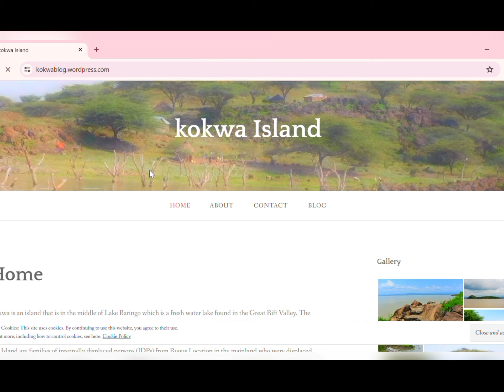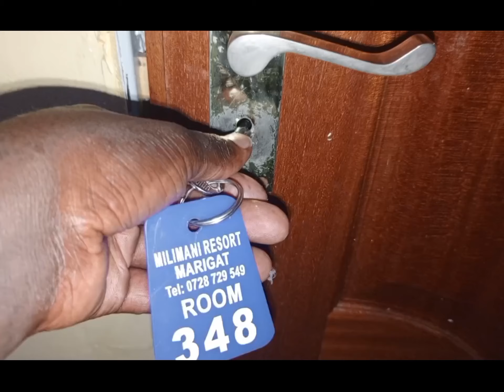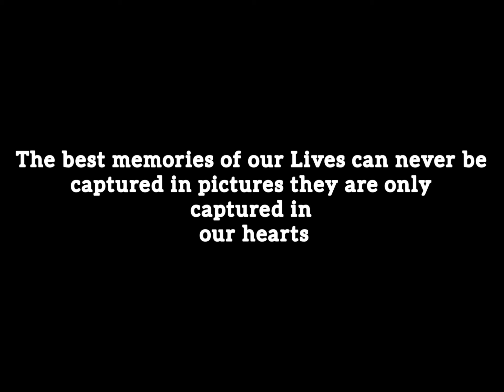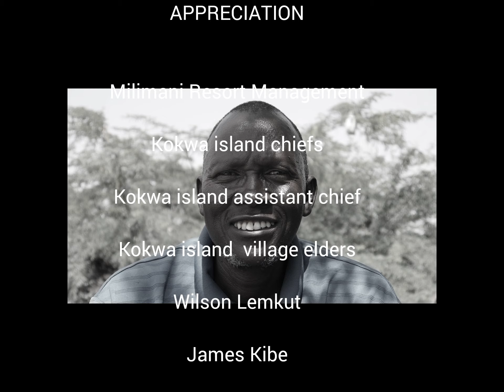KOKWA ISLAND DOCUMENTARY